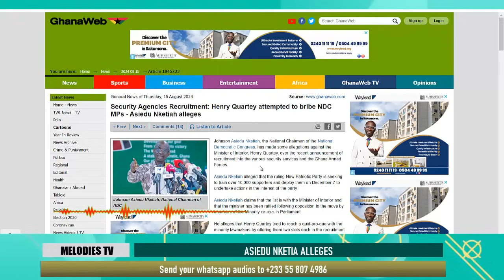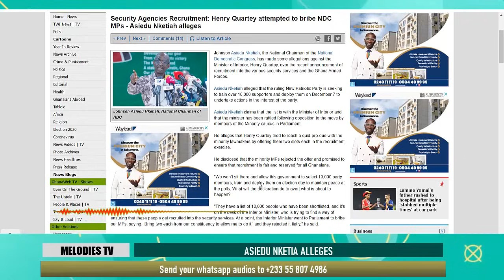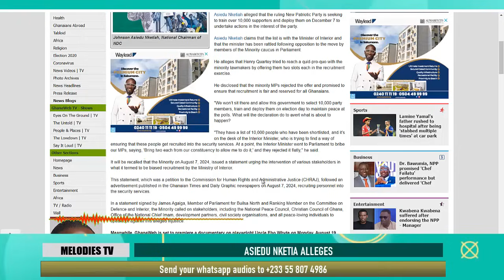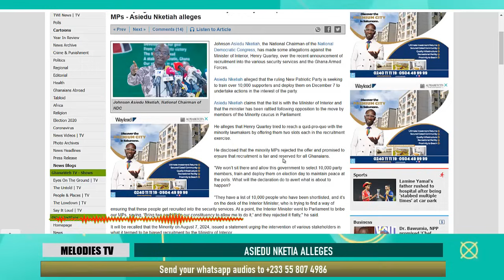How this NPP minister allegedly tried to BRIBE NDC MPs